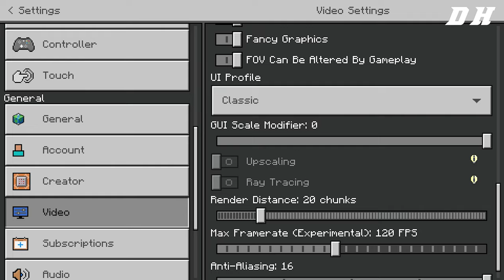He Tried To Murder Me With A Creeper!.EXE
I hope you enjoy the video and hope that you come back in the future.

Consider Following Me!

I'm DH Plays and I am aiming to be a well known YouTuber in the future. I post gaming funny moments and montages. I hope that every video I have made so far is as enjoyable to watch as this one. Any kind of support is appreciated!
                     - DH Plays

WOW You Read This Far Into The Description?!